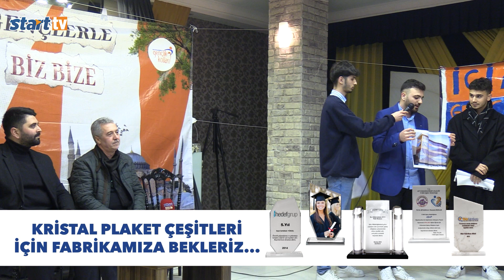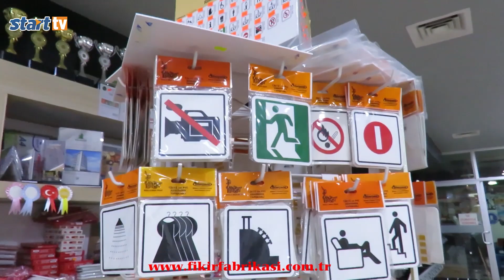Gençler Belediye Başkanına Sitem Ettiler, start tv, Büyükçekmece